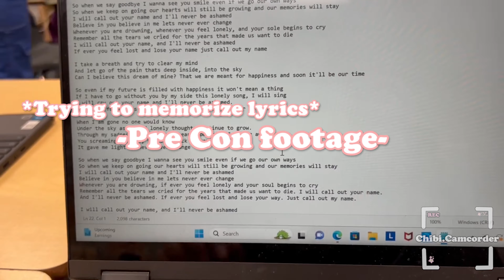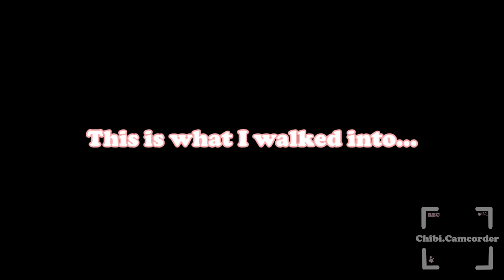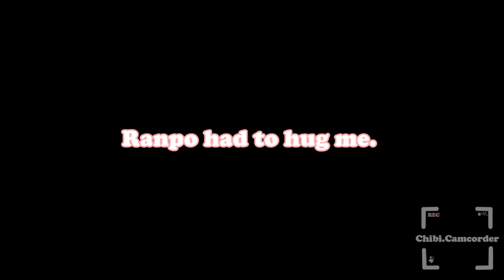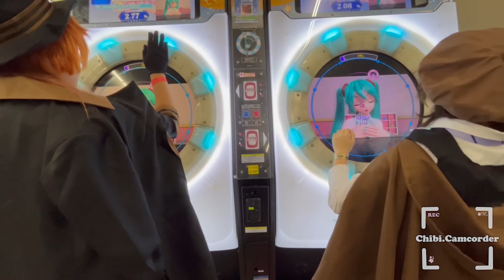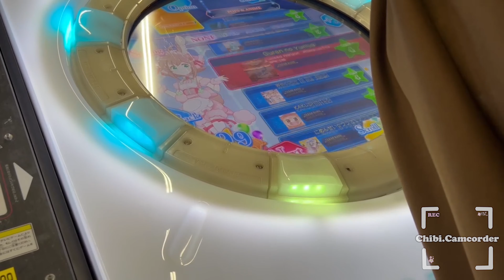Anime Gaming Con 2024 || Day 1 (Ranpoe + Chuuya) ♥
Trying out something new! I hope you enjoy my first con vlog!